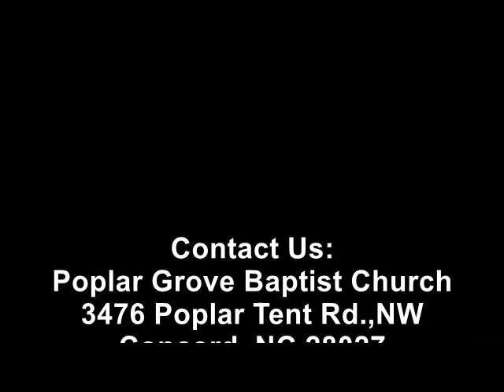Bible study December 12